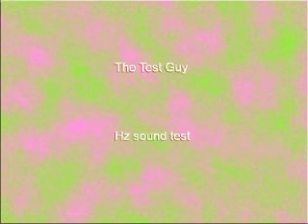94 Hz Sine Wave